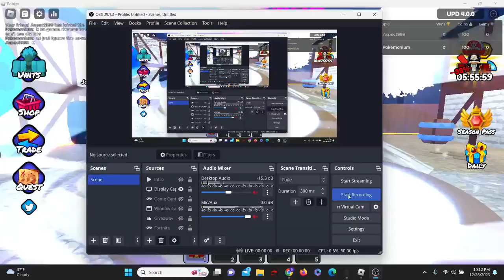ALL *NEW* CODES FOR FRUIT TOWER DEFENSE *ALL CODES!* Roblox Fruit Tower Defense Codes DECEMBER 2023